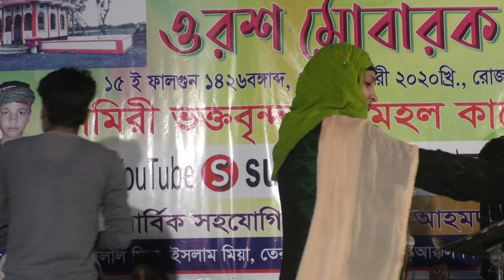তোমারে পইলে আমার কোনো চিন্তা নাই প্রানো বন্দুরে সকলের সকলি আছে গান শিল্পী শাহিনুর সরকার surmaup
তোমারে_পইলে_আমার_কোনো_চিন্তা_নাই_প্রানো_বন্দুরে_সকলের_সকলি_আছে_গান_শিল্পী_শাহিনুর_সরকার_surmaupএত জ্বালা কেনো//অন্তরে এত জ্বালা না দিয়া//তুই বিষ খাওয়াইয়া মার নতুন গান//শিল্পী চেরাগ আলী//surmau এত_জ্বালা_কেনো_অন্তরে_এত_জ্বালা_না_দিয়া_তুই_বিষ_খাওয়াইয়া_মার_নতুন_গান_শিল্পী_চেরগ_আলী_surmaup এমন একজন//বন্দু আমার লাগবে গো সই//লাগবেই গান//শিল্পী রিমা সরকার//new song//surmaup Channel এমন_একজন_বন্দু_আমার_লাগবে_গো_সই_লাগবেই_গান_শিল্পী_রিমা_সরকার_new_song_surmaup_Channel_ আসিবে_কিগো_সে_লগন_মোর_জীবনে_মিলনের_স্বাদ_জাগে_বন্দু_শিল্পী_ঝুমুর_রানী_surmaup_Channel অরে_চিকন_কালা_তুইযে_গলার_মালা_আমারে_করিলে_উদাসী_প্রানো_বন্দুরে_শিল্পী_ঝুমুর_রানী surmaup New Baul Song 2020 শিল্পী শাপলা সরকার এর নতুন একটি গান ২০২০ surmaup new baul song Najma Akther 2020 শিল্পী নাজমা আক্তারের গান যে রুপ লইয়া বড়াই করোরে বেইমান surmaup New Baul Song mon juranu bab bicede gan শিল্পী শিউলি রানী 2020 new_baul_song_singrs_sahinur_surmaup_শিল্পী_শাহিনুর_আক্তারের_নতুন_গান_বন্দু_মহল_কাফেলা_তারা_পাশা_New_baul_2020_buk_ciriya_Sobi_শিল্পী_শাপলার_দুধয়_কলা_খাওয়াইয়া_পোষিলাম_যারে_শিল্পী_সরকারের_অন্য_গান_থেকে_আলাদা_কেদে_কেদে_গাইলেন_নতুন_গান_আর_কি_দেখা_পাবরে_যাকে_হারা_2020_Rujina_শিল্পী_রুজিনা_